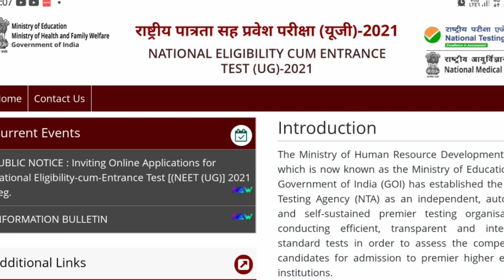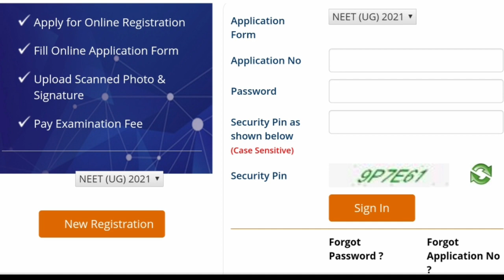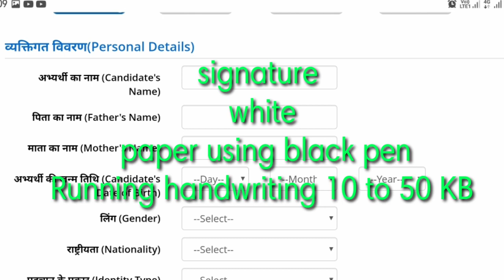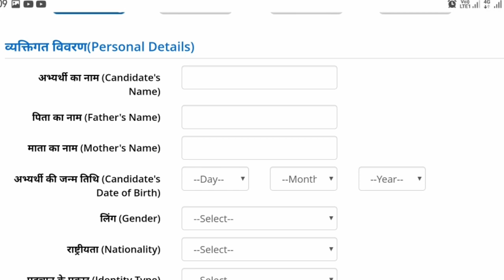நீட் தேர்வுக்கு தேவையான சான்றிதழ்கள் | Documents needed to apply | Tamil store | in Tamil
1. Objective NCERT at your Fingertips for NEET-AIIMS - Chemistry
2.  Objective NCERT at your FINGERTIPS for NEET-AIIMS - Biology
3.  Objective NCERT at your FINGERTIPS for NEET-AIIMS - Physics
4.  NCERT at your fingertips physics chemistry and biology combo for NEET/ AIIMS 2019-20
5. 12 Years' Solved Papers CBSE AIPMT & NEET 2020

Telegram link you can Join
TamilStore